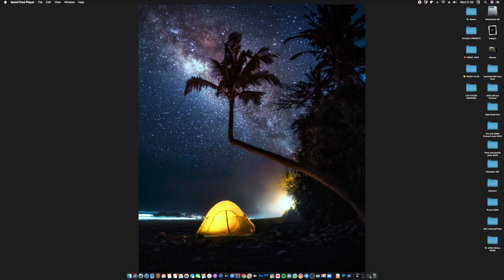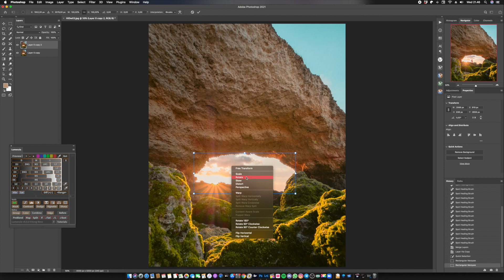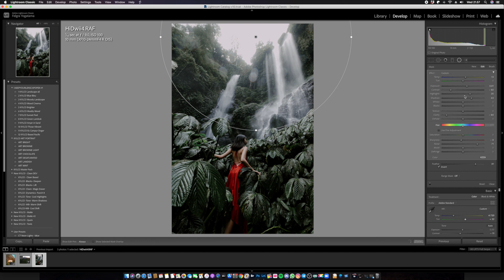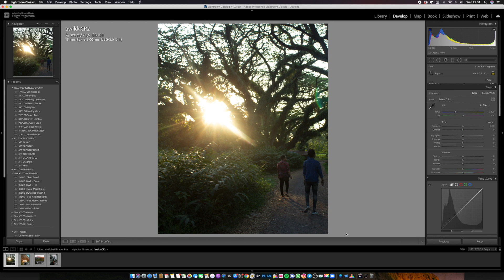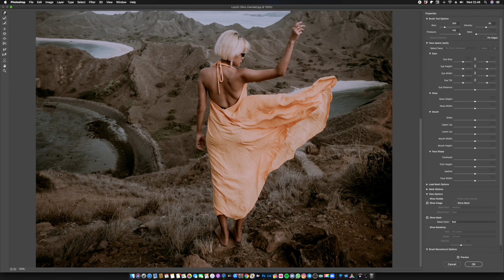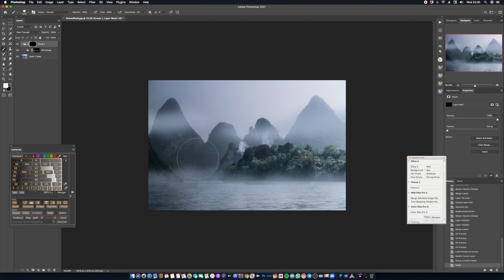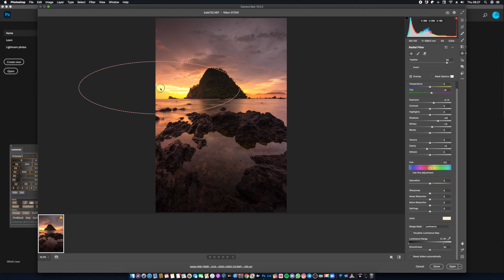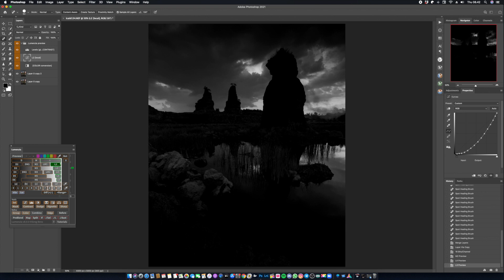Editting YOUR Photo ! - Season 1 Episode 1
My instagram & Portfolio